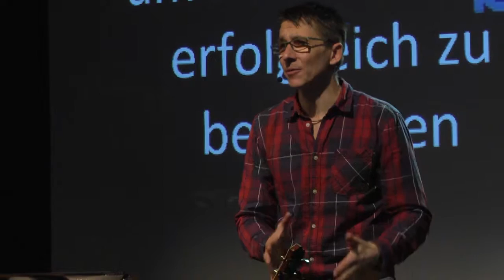KfO - Predigt 15.11.2015 - "Folgerichtig. Umdenken"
Prediger: Artur Siegert